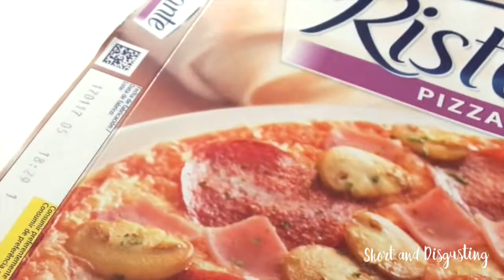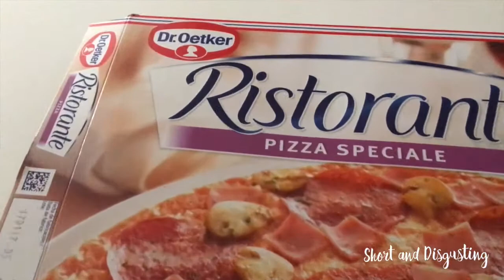5. No Mushrooms in the pizza! Salami Rшstorante Dr Otker Review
Stop being so easy about the big brands stealing your money! The Dr Oetker has nothing to do with their promises, quality and good business practices!